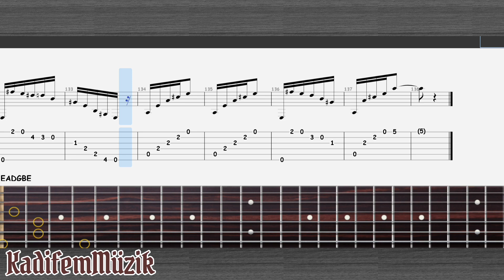Matteo Carcassi - Valse Op4 No4 | Fingerstyle | Guitar